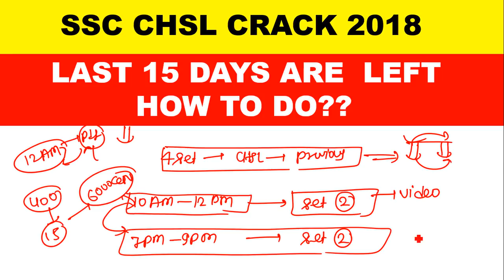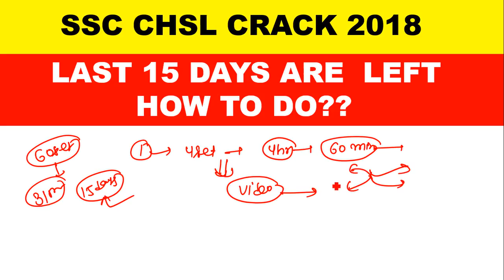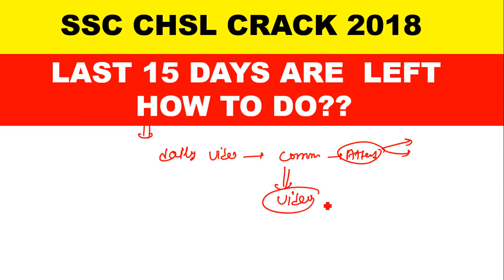SSC CHSL CRACK 2018[LAST-15 DAYS HOW TO DO PREPARARTION IN LEFT -15 DAYS] FOR CHSL 2018SSC CHSL EXAM